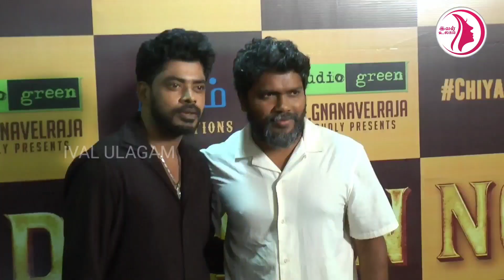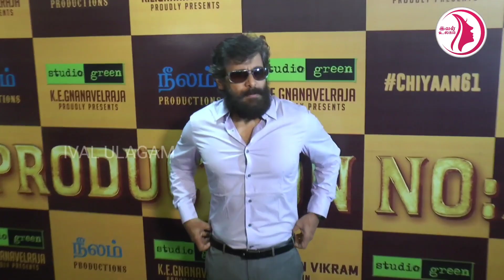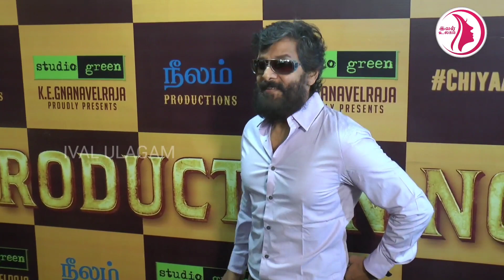பா.ரஞ்சித் இயக்கத்தில் விக்ரம் நடிக்கும் 'சீயான் 61' திரைப்படத்தின் பூஜை